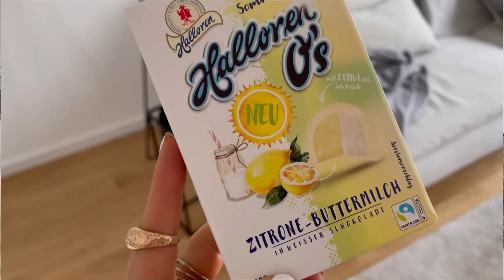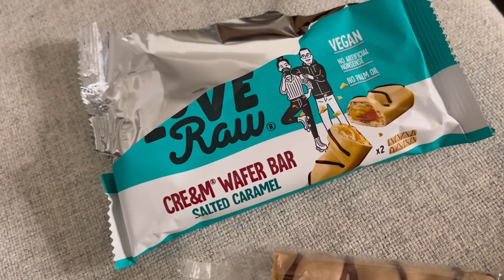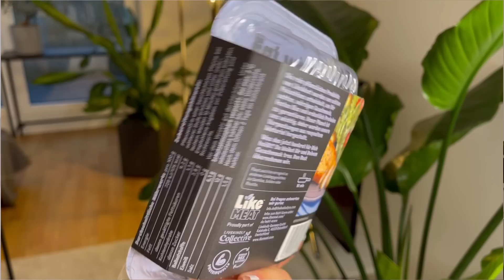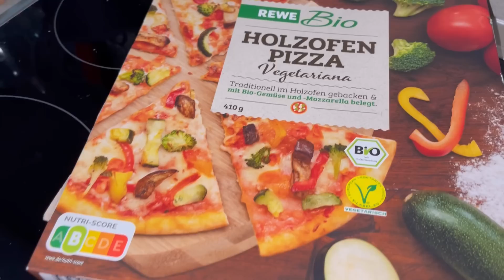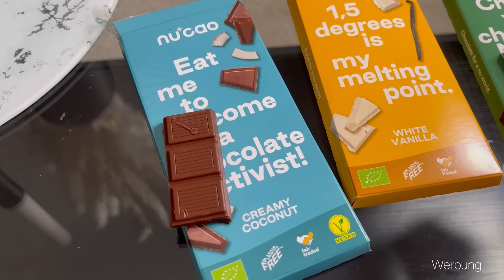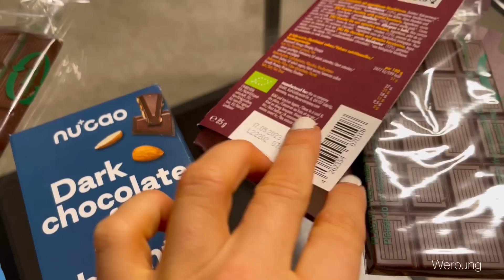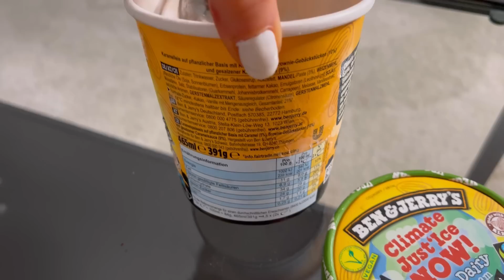YAAAY 🫶🏻 FOOD NEUHEITEN im Juni *ganz viel Eis* 🍦🍭🍬🍫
sooo viele Food Neuheiten im Juni 2022 !